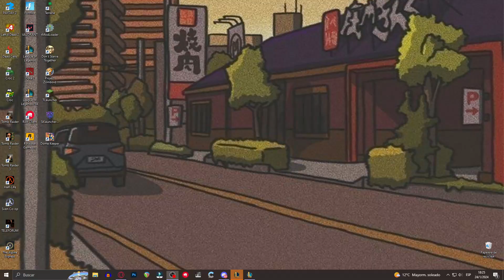Esta NO es UNA PARTIDA NORMAL de LOL 👻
Este video puede parecer una partida normal de lol pero mientras mas veas descubrirás que no lo es. una pista... estoy solo contra 2.

No te pierdas de mis directos en TWITCH donde habrán muchas cosas (parecidas a esta) los MARTES, JUEVES, SABADOS y DOMINGOS